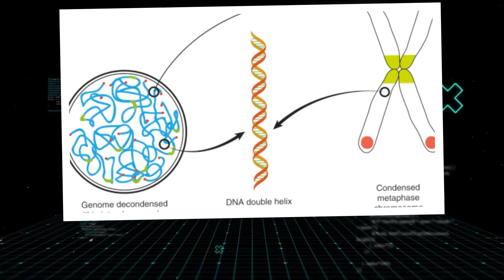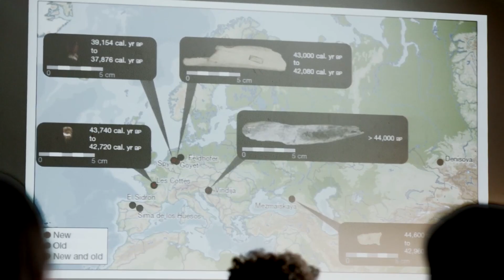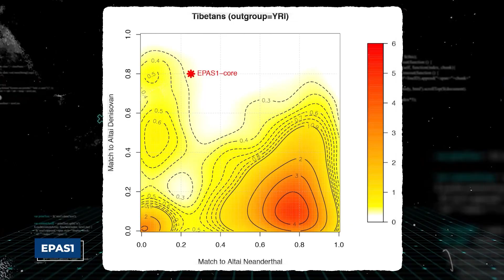They Just Decoded the Denisovan DNA — The Result, Makes No SENSE!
Scientists drilled into a forty-thousand-year-old fossil. What they pulled out wasn't just ancient DNA; it was a blueprint that defies evolution as we know it. This genetic code belonged to the Denisovans, a mysterious group of archaic humans who were our cousins. But their DNA is packed with bizarre secrets, including genetic “superpowers” that modern humans still carry today. The results of the full genome sequencing were so baffling that they force us to ask a terrifying question: who, or what, were they really? The official story is not the whole story.